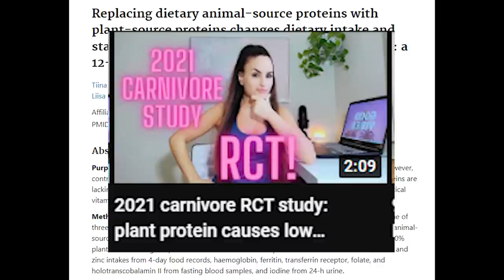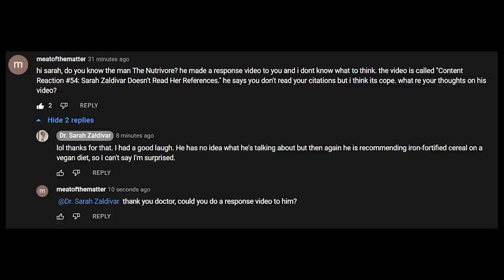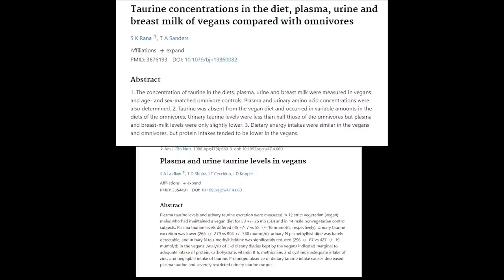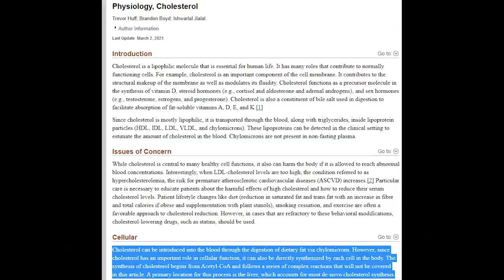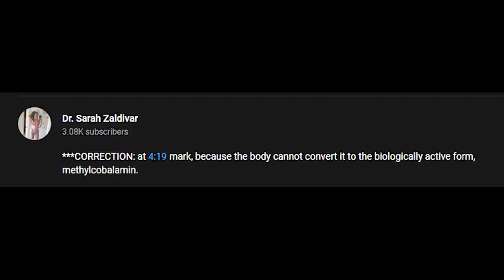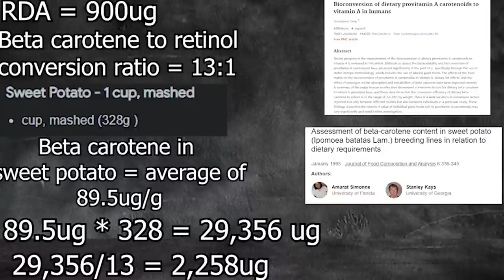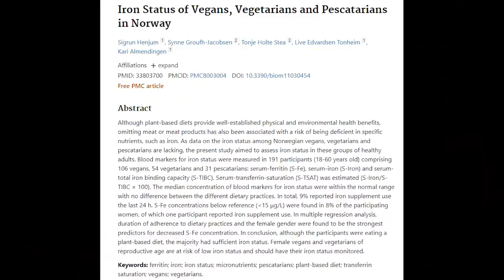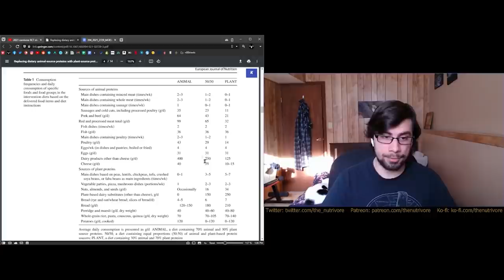Carnivore PhD Says Vegans Are Missing 13 Nutrients (DEBUNKED)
Sources:
The potential health benefits of taurine in cardiovascular disease:

Taurine concentrations in the diet, plasma, urine and breast milk of vegans compared with omnivores:

Effect of creatine supplementation during resistance training on lean tissue mass and muscular strength in older adults: a meta-analysis:

Carnosine and anserine homeostasis in skeletal muscle and heart is controlled by β-alanine transamination:

Changing to a vegetarian diet reduces the body creatine pool in omnivorous women, but appears not to affect carnitine and carnosine homeostasis: a randomised trial:

BIOSYNTHESIS AND DEGRADATION OF CARNOSINE AND TURNOVER RATE OF ITS CONSTITUENT AMINO ACIDS IN RATS:

Intake of fermented soybean (natto) increases circulating vitamin K2 (menaquinone-7) and gamma-carboxylated osteocalcin concentration in normal individual:

The contribution of vitamin K2 (menaquinones) produced by the intestinal microflora to human nutritional requirements for vitamin K:

Effect of vegetarian diets on zinc status: a systematic review and meta-analysis of studies in humans:

BIG SHOUT OUT TO MY PATRONS! You are all helping me to commit to activism full time!